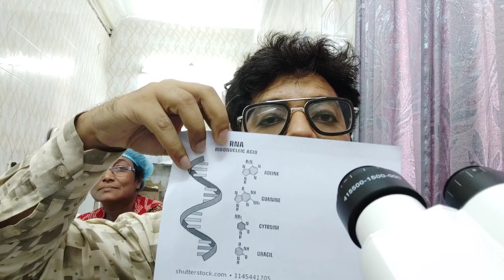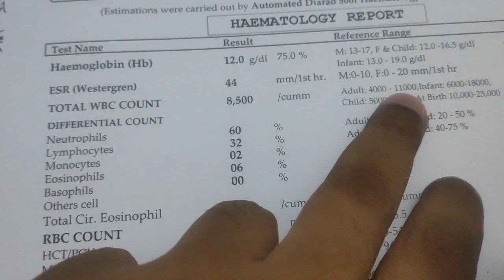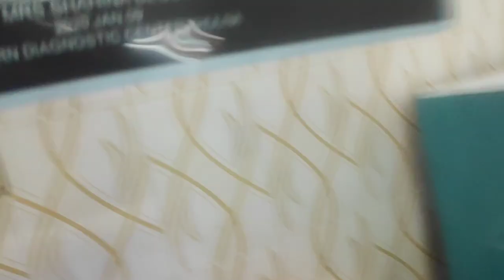করোনাভাইরাস কি?কি করতে হবে কিভাবে।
করোনাভাইরাস কি কি করতে পারি। না করতে পারি এসব নিয়ে বিস্তারিত এখানে আলোচনা করা হয়েছে। কারো যদি কোন কিছু বলার থাকে অবশ্যই কমেন্ট বক্সে উল্লেখ করবেন। দয়া করে এই ভিডিওটি ফেসবুক শেয়ার করে মানুষকে জানতে সাহায্য করুন।